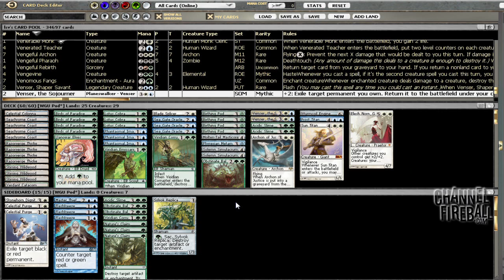Channel LSV - Standard Gauntlet - UGW Birthing Pod vs. Caw Blade - Match 1, Game 1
Luis Scott-Vargas shares his thoughts while playing Channel LSV - Standard Gauntlet - UGW Birthing Pod vs. Caw Blade.